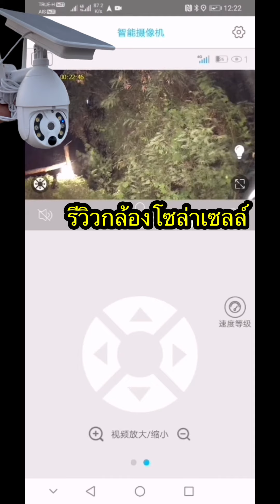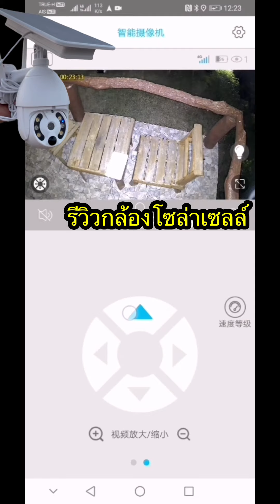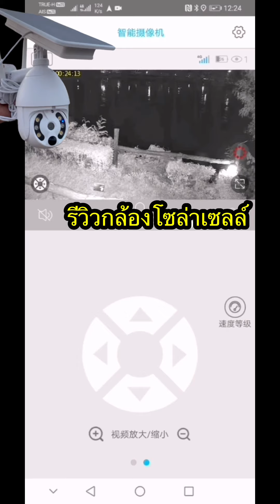รีวิวภาพในที่มืดกล้องวงจรปิดโซล่าเซลล์ ชัดมาก✅👌